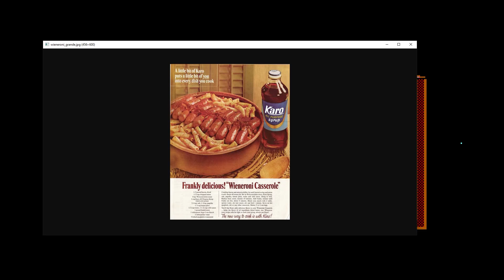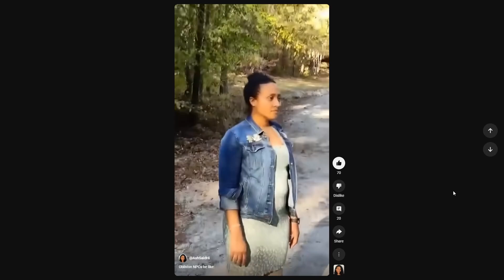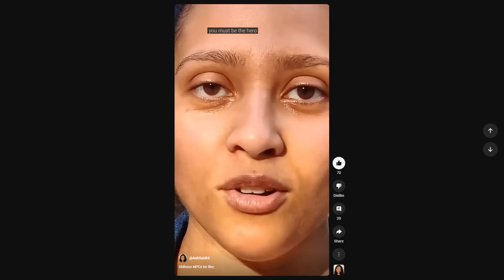The Crimson Diamond Continues!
We played a lot of Crimson Diamond!!